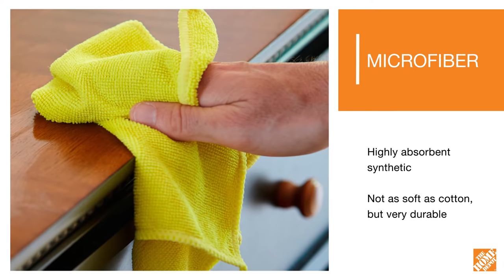Types of Bath Towels | The Home Depot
Discover the best bath towels for your bathroom to take your decor to the next level. Learn about the differences between bath towels, bath sheets and hand towels. For more bathroom design ideas, check out our Kitchen and Bath playlist

Visit our Best Bath Towels for Your Bathroom guide for more details